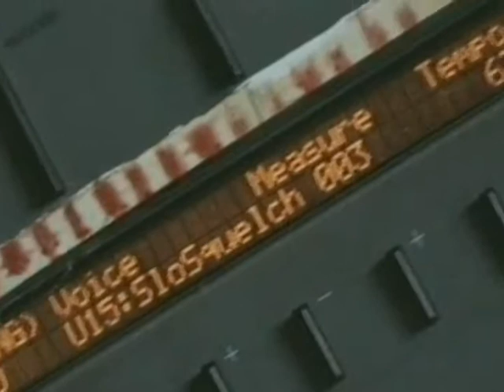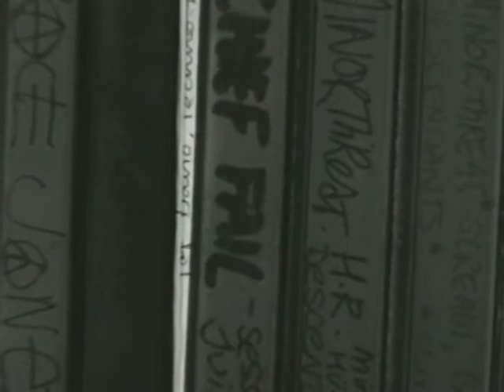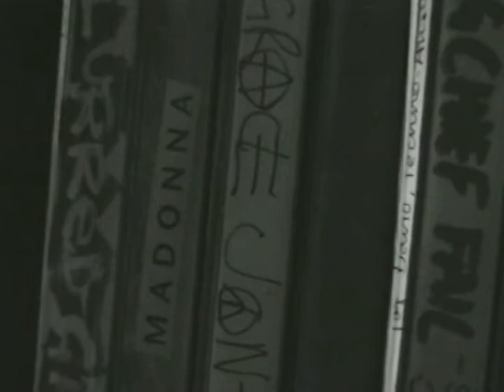Yamaha TQ5, Boss Dr550, Yamaha REX-50, Boss DM3, Freebass 383, Marshall Guv'nor.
My electronic music setup in 1997.  Song is an arpeggio type melody running off the TQ5 which is also triggering the 383 which is running into the DM3 and then a Marshall Guv'nor.  Drums are in pattern play mode and patterns are selected by hand.  The Dr550 is going into the Rex-50, probably on a distortion patch. The instruments all go into a 5 channel Tandy Realistic DJ mixer.

The video was recorded on a Sony TR680E camcorder, with the sound from the headphone jack on the mixer going directly into the mic, so there's some attenuation required and some ALC compression.  As you can see I was also playing a lot with the built in "effects" on the video camera, hence the fascination with things being in negative.

A large part of this video seems to focus on a selection from my cassette collection.  I still have most of these.

The video was digitised with a Pinnacle DC-10 card and processed as an MP4 in Avidemux 2.5.